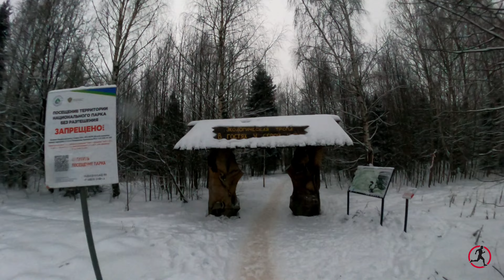Mad Fox Ultra Lost Legacy 2021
Поддержать и мотивировать автора спортивных видео роликов,
Все вырученные деньги пойдут на покупку новой камеры GoPro 11 для съемок спортивных видео роликов🤝

СБЕРБАНК
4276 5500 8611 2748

МИР
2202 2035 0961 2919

ТИНЬКОФФ
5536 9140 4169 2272